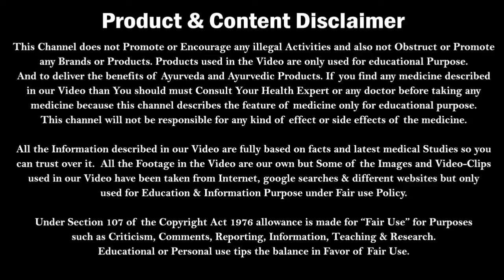क्या शराब से सेक्स लाइफ बेहतर होता है | Kya sharab peene ke bad sex behtar ho jata hai | Dr. Nitish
क्या शराब से सेक्स लाइफ बेहतर होता है | Kya sharab peene ke bad sex behtar ho jata hai | Kumar’s Ayurvedic Gyan
Kumar’s Ayurvedic Gyan have explained about alcoholic drinks, is alcoholic drink good for men or alcohol decreases stamina.
Facts about alcoholic drinks, how alcohol affects stamina.

मर्दो के लिए Best Massage Oil / Cream| Why Not 12 Cream | Uses and Benefits | Dr. Nitish

Best treatment of Balanitis | पुरुष के अंग में इन्फेक्शन और जलन का इलाज | Balanitis | Dr. Nitish